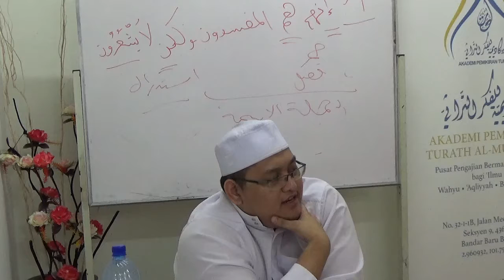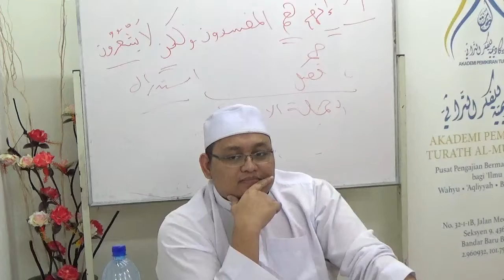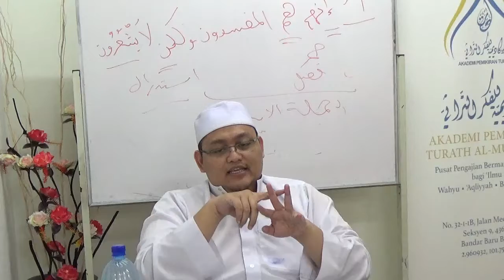08_Matn Bina' wa 'Izzi - Ustaz Faiz Fateh (3)